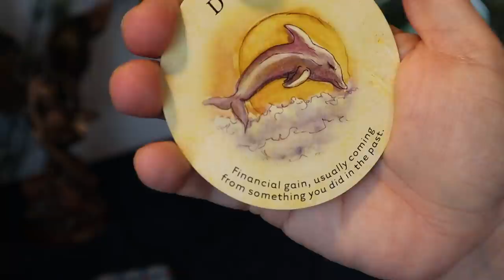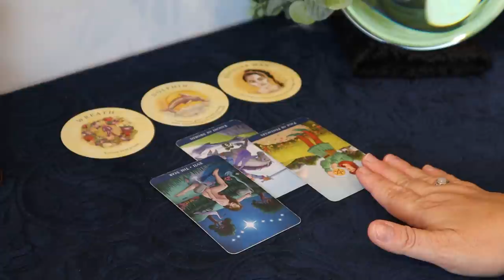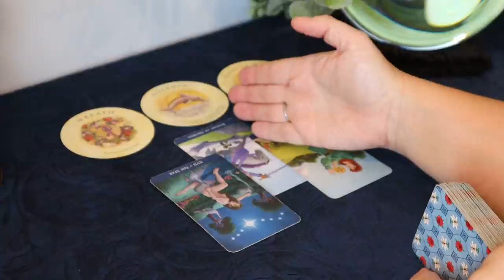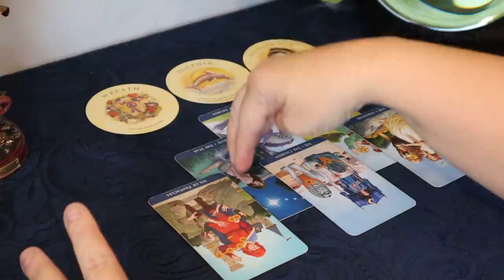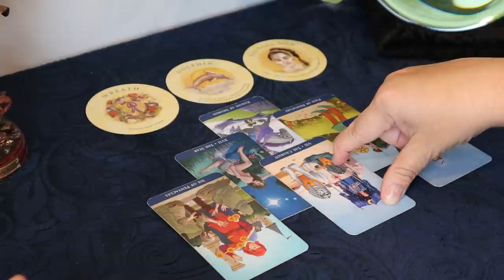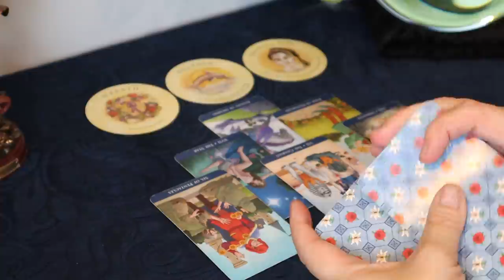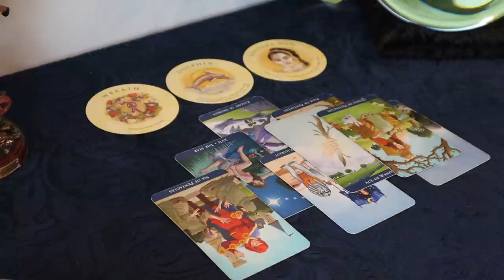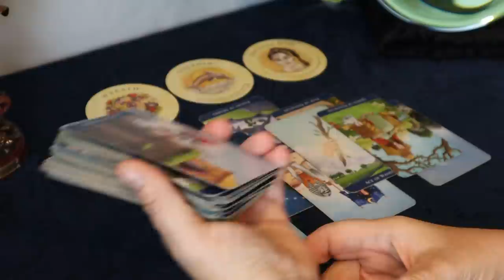Aquarius ~ Beware...Younger Man You Cannot Trust ~ November 15 - 30 Aquarius Tarot Reading